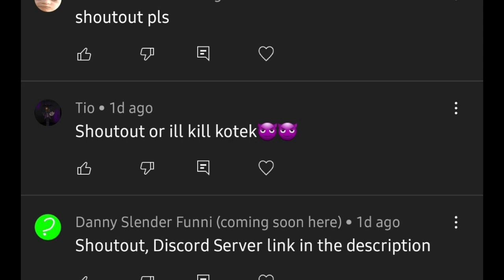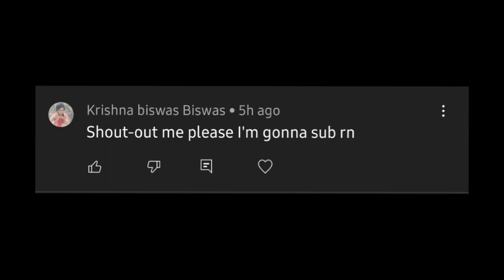RAF 2 Food Recipe Ideas Part 1 (are they gonna add them?)